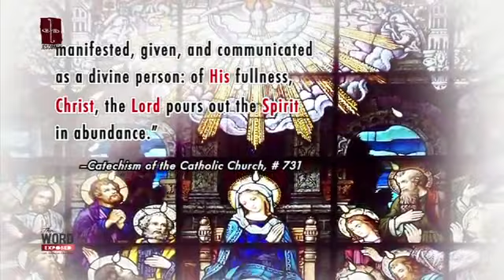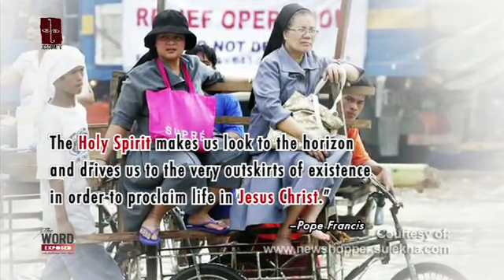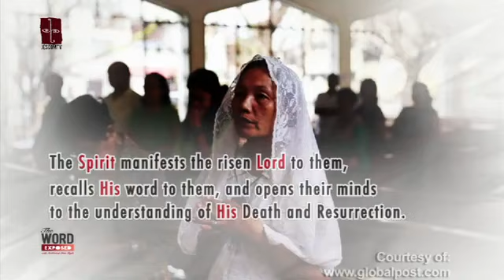Catechism The Holy Spirit's Work on Pentecost June 8, 2014